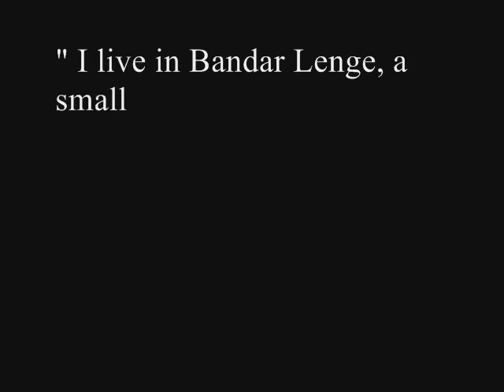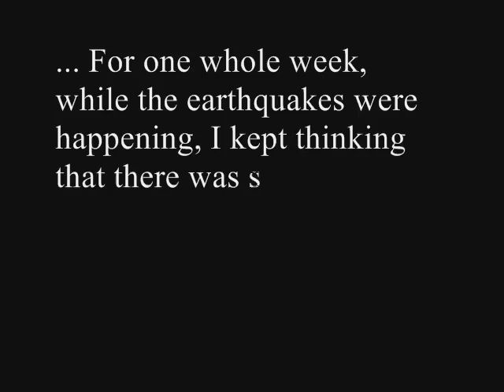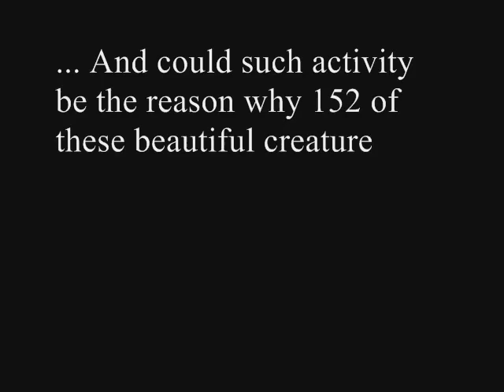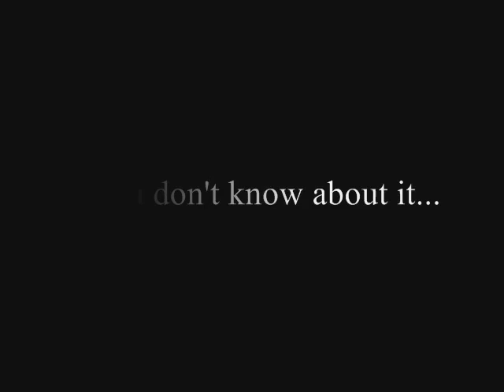HAARP Live - Persian Gulf Eyewitness: Mass Dead Fish Aftermath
HAARP (High-Frequency Active Auroral Research Program). THE "Weapon of Mass Destruction".

It is the source of artificial weather changes (such as TORNADOS, droughts, floodings, cyclones and tsunamis) and also EARTHQUAKES. Not only that, but the waves that travel into the depths of the ocean heavily hurt and can kill water species, including whales and dolphins.